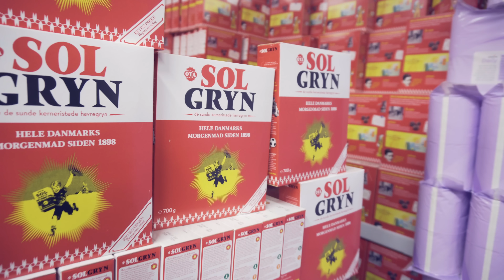JOHAN ER STADIG FULD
Spørgsmål? Så tag lige et kig i beskrivelsen!! :)

ALT MIT UDSTYR:

Kameraer: Sony A6300 + GoPro Hero3+ Silver
Objektiver: Sony 16-50mm Kit, Sigma 17-50mm, Canon 55-250mm
Mikrofon: Shure Lenshooper VP83
Stativer: Manfrotto 055xprob + Manfrotto Pixi Evo 2
Redigerings Program: Adobe Premiere Pro CC 2015